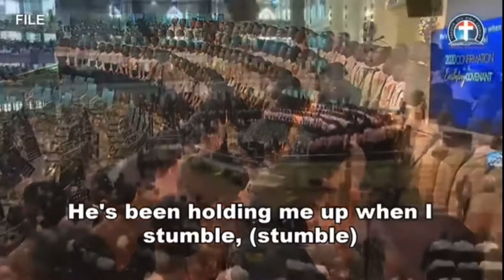GOD'S BEEN THERE